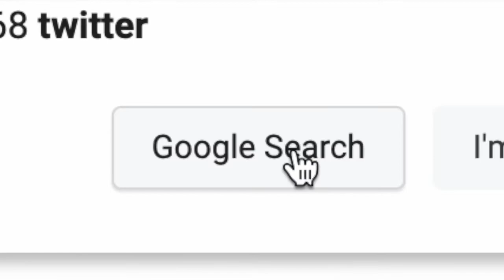Yogi Roth: 'Mike Leach is WORTHY of national praise!!' | Field of 12 AFTER DARK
Yogi Roth explains why Mississippi State head coach Mike Leach deserves more credit than he's getting for the Bulldogs' strong start!